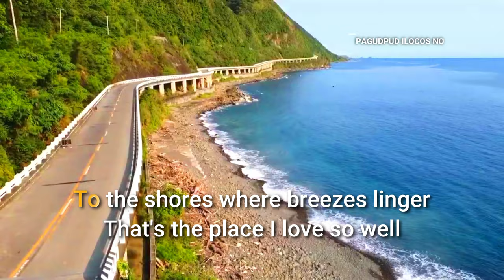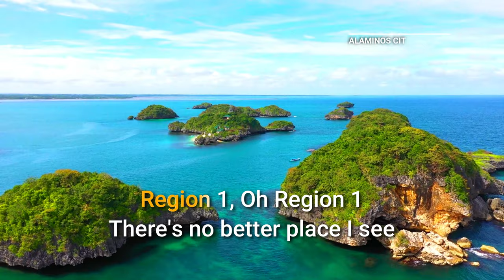Region 1 Hymn With Lyrics (New) English version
Region 1 Hymn With Lyrics (New Version)

Region I: Ilocos Region Hymn (English version)

From the mountains and the rivers
Thro the plains and winding trails
To the shores where breezes linger
That's the place I love so well

It's the home of men who loved her
Men who died to keep us free
Men who toiled tho' bad the weather
That in want we'll never be

Region 1, Oh Region 1
There's no better place I see
Dearest home by far to me

From her care I learn my lessons
In her vales I work and play
She has kept me safe and happy
As I live on day by day

Tho' to other lands I wander
As I search for wealth and fame
In my heart I will remember
Region 1 beloved name